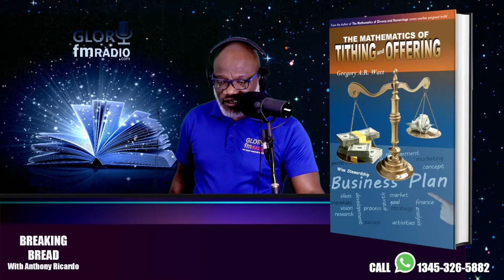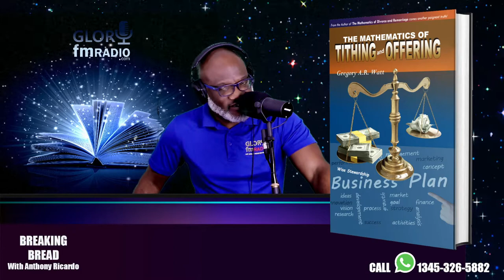EXCERPT FROM WHY DID GOD GIVE ADAM AND EVE A CHOICE AND HOW COULD ANGELS HAVE SINNED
Excerpt from Bible teaching conducted on Mon 27th June, 2022:
 "WHY DID GOD GIVE ADAM AND EVE A CHOICE AND HOW COULD ANGELS HAVE SINNED?"

Take a listen and be empowered, to the glory of GOD! Bless the LORD JESUS CHRIST of Nazareth!